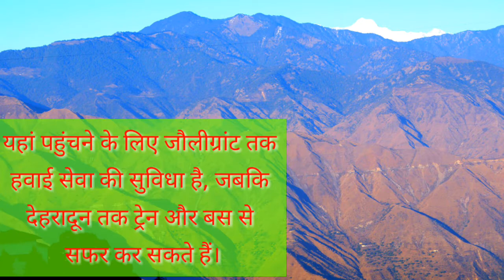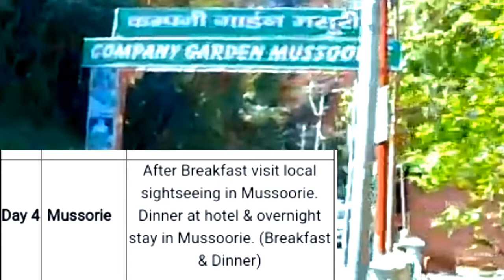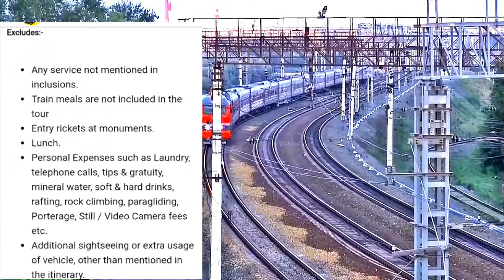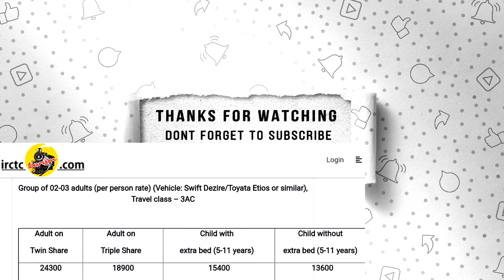Mussoorie Tour। Mussoorie Tourist Places। Mussoorie Snowfall। Haridwar।Chandigarh।Irctc Tour Package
Mussoorie Tour। Mussoorie Tourist Places। Mussoorie Snowfall। Haridwar। Chandigarh। Irctc Tour Package। @KuchToMila

Namaskar dosto,
                             Swagat hai apke apne you tube channel"kuch to mila". Dosto is channel ke dwara ham travel related new update, tech news, App review, internet update,railway & flight booking update, Tatkal ticket booking tips and tricks provide karayege.